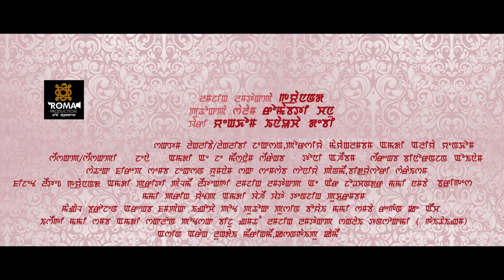Oh Boy - Official Movie Song Release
Roma Production
A Manipuri Feature Film
Mamal Naidraba Thamoi

Director: Gyanand
Producer: Salam Romabati Chanu
Story: Yengkhom Inaocha Devi
Cast: Jackson, Portia Mayanglambam, and Alia Yengkhom
Singer: Jena and Aj Maisnam
Lyrics: Binoranjan Oinam
Choreographer: Jackson Yumnam
Makeup: Sonia Panmei and Bidyashwori Soraisam
Costume: Gyanand and Prety Palmei
Set Design: Ar. Jodhachandra
Cinematography: Brigesh
Screenplay and Dialogue: Tenzing Pukhrambam
Light: Brojen
Trolly: Ingocha
Transport: Boyai
Film Editor: Regan Kh
Song Editor and VFX: Biju
Asst. Director: Shanglai Thansokmi(Gaithaingam)
Production manager: Lungdai Meiringmei and Kashangaipu Kamei